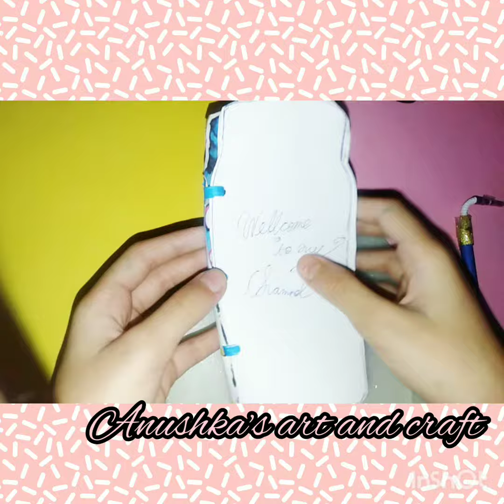recreation of diy juice glass notebook from Tonni art and craft